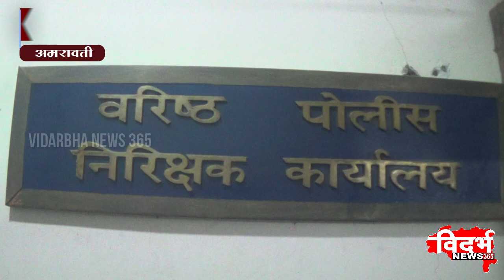AMRAVATI | जूनी कोतवाली में हुई शांतता समिती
विदर्भन्यूज365मराठी जूनी कोतवाली में हुई शांतता समिती

त्यौहार में शांतता व् भाईचारा रहेंगा कायम